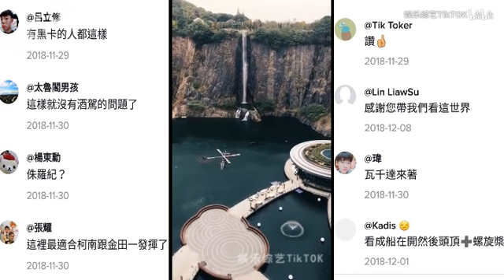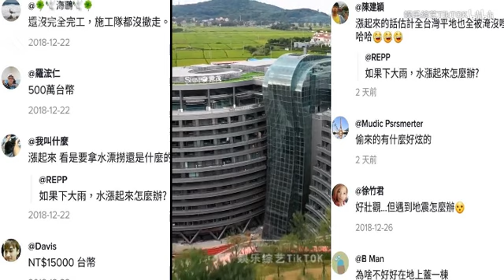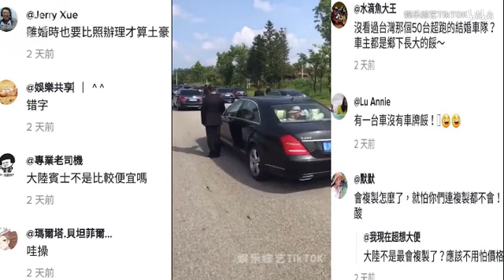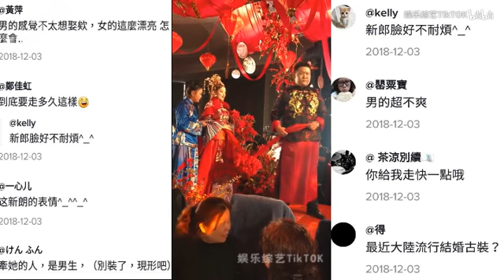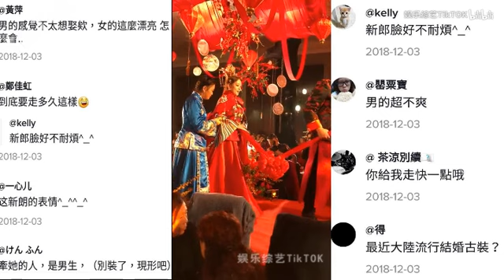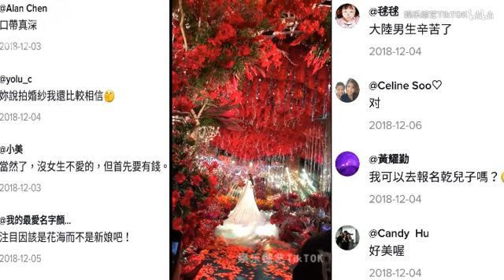台湾抖音看大陆城市，惊叹对岸全是这样吗大陆海外抖音评论版